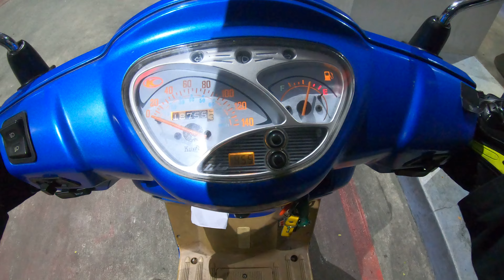Refuel / Dark Road Time: Kymco Blue Like125, 04 Loyola Taytay Rizal to Manila 18013 01Sep